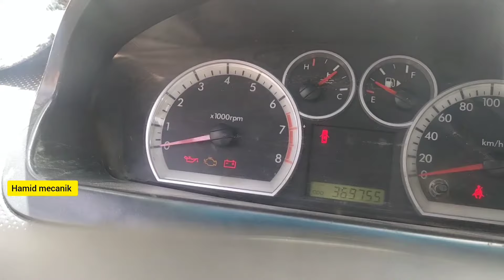Cause témoin huile qui clignote au ralenti, سبب إضاءة مأشر الزيت في الخمول CHEVROLET AVEO1.5 essence